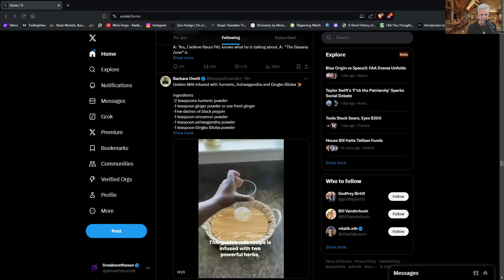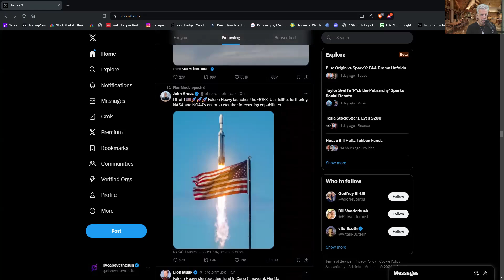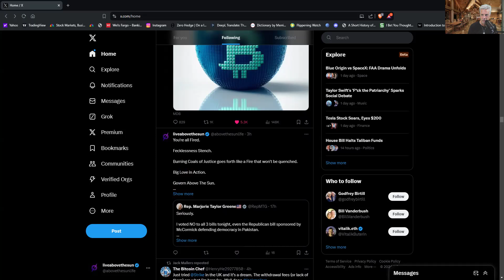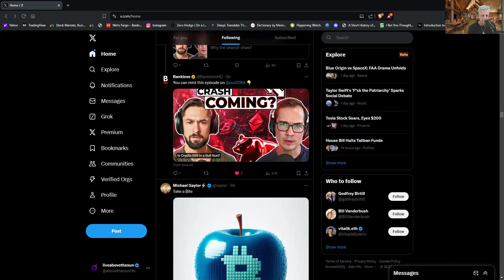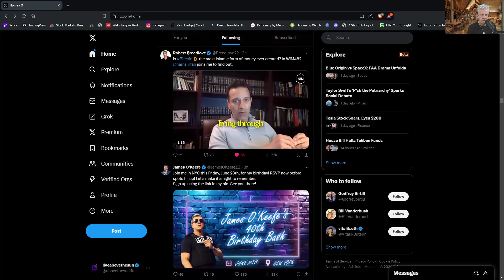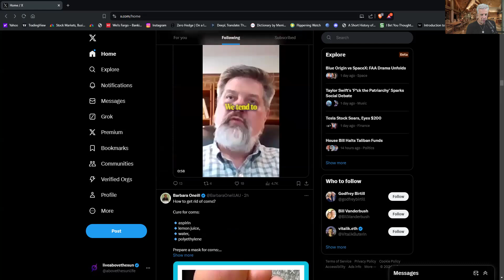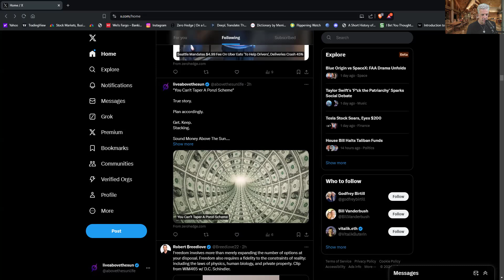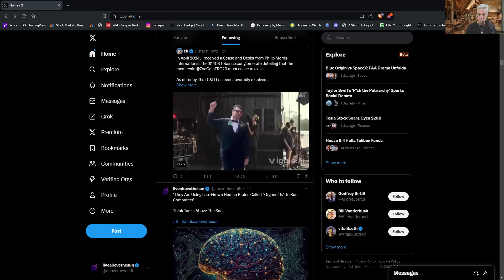Boston C! musing X news and more...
Big Love Above The Sun.